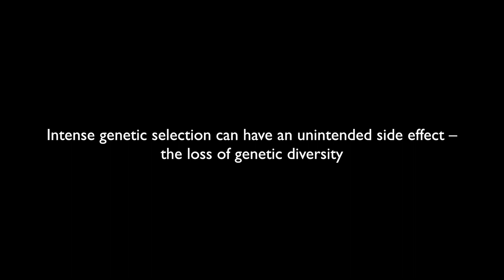The Holstein Dilemma Trailer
We are proud to announce that our documentary film will be released this summer.

What the heck is a heritage breed, anyway, and why should we all care? What started out as a simple question at a livestock fair inspired filmmakers Rick and Elara Bowman to search for answers across North America, from those who actually do the work and the experts that back it up with science. With interviews from agriculturalists, scientists and personalities to find out more about Heritage Breed livestock, this film explores why diversity is important in today's agricultural model that's based on large volume, fast growth, and the cheapest product possible for the consumer, but little else. Heritage breed animals have things to offer that we won't know we need until we need them, like pest and disease resistance, fertility, and tolerance to climate extremes. These are just a few of the characteristics these breeds carry which might be important traits for the future of agriculture across the planet...and we're losing these critical genetics to extinction. In the words of Dr. Temple Grandin, "It's important to save [unique breeds of animals], because if you lose those genetics, you've lost it." How do we balance the need to produce food for a hungry planet, vs. the need for biodiversity in our one-track production model? That's The Holstein Dilemma.